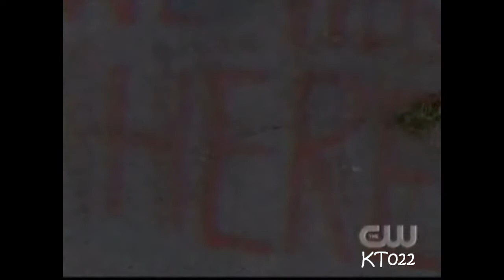[Calls Me Home] One Tree Hill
All copyrights to their owners.